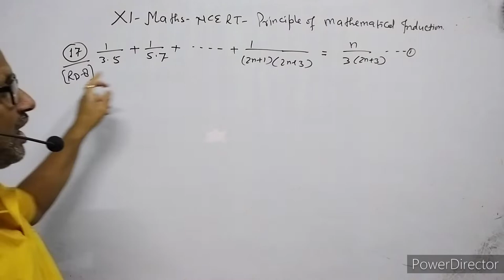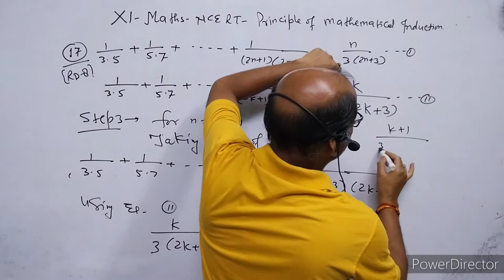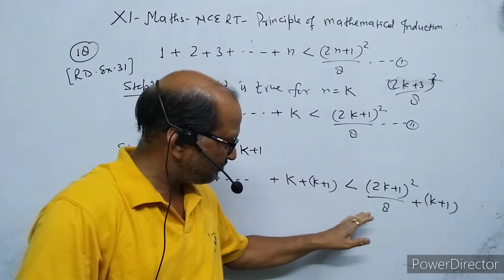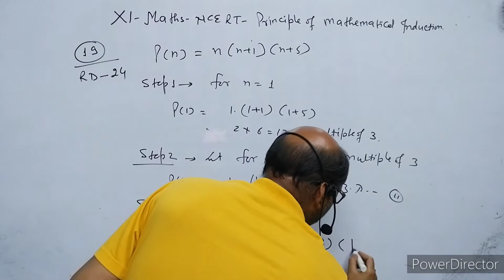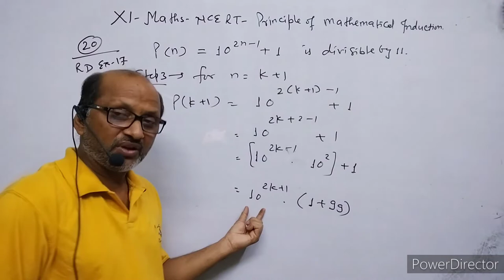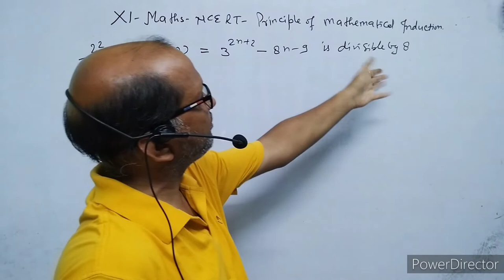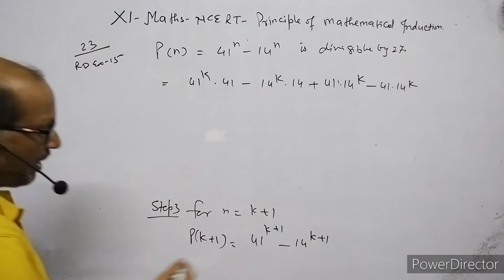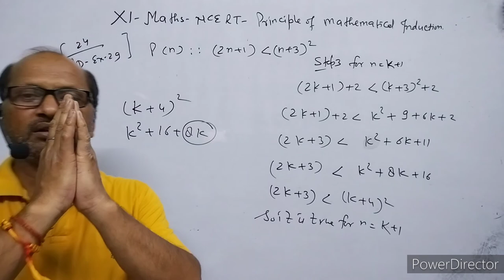XI_Maths,NCERT,Exercise 4.1, Ques. no.17 to 24, Principles of Mathematical induction. By-A.Prakash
In this video I have discussed about principles of mathematical induction.
I have explained the questions of NCERT CLASS XI MATHS EXERCISE 4.1, Questions from 17 to 24.